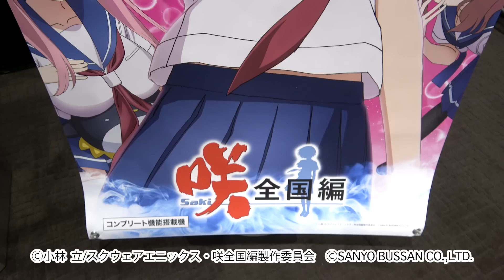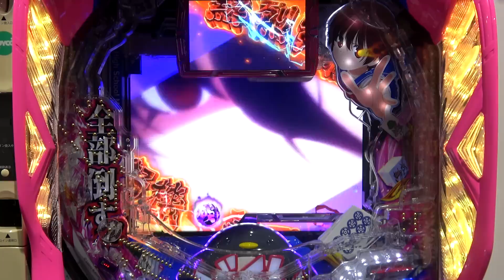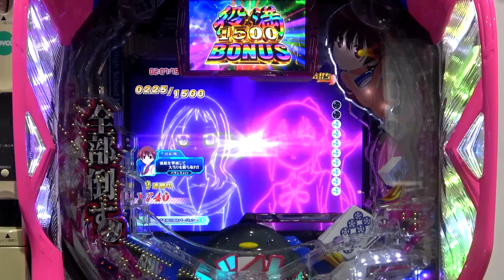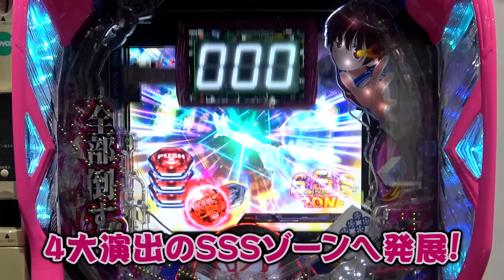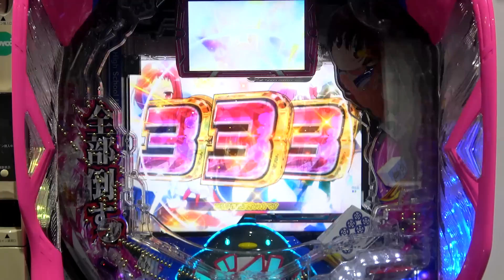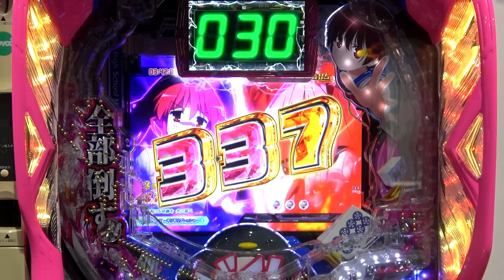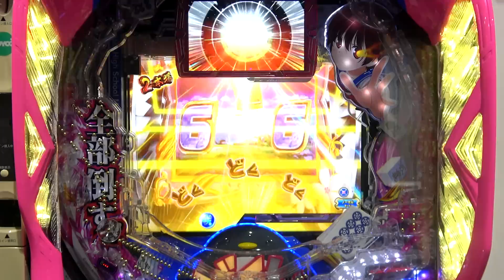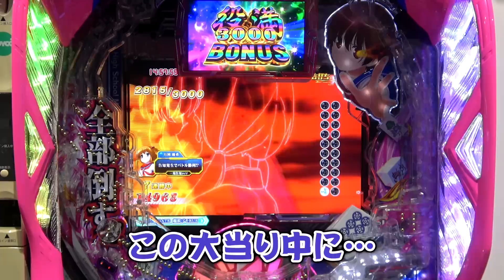【新台】【P咲‐Saki‐全国編】～継続期待値約83.2％の白熱麻雀バトル！！最後までチャンスのある最新台～ とある編集部員[必勝本WEB-TV][パチンコ][パチスロ][スロット]